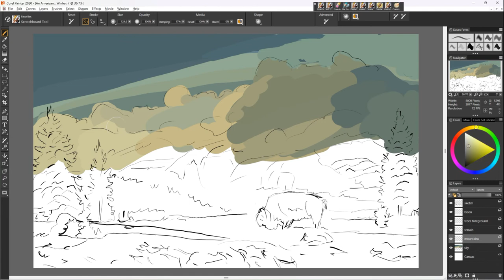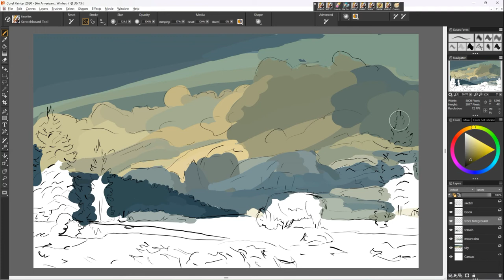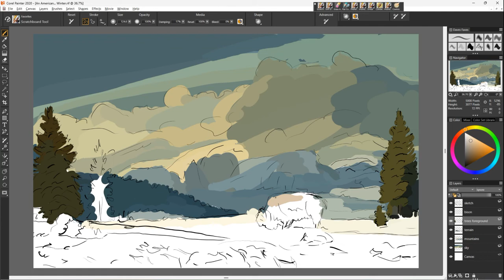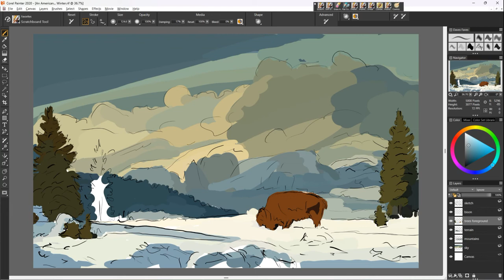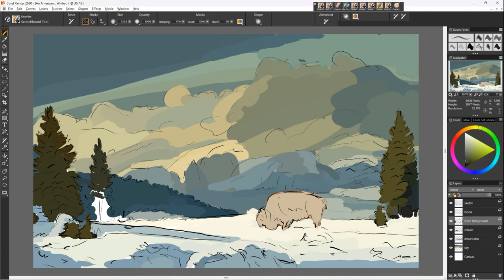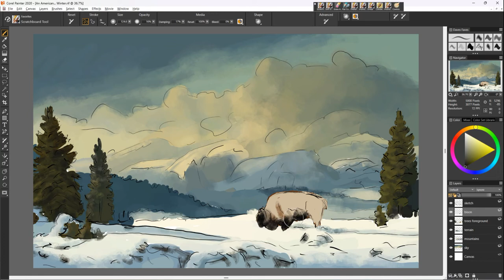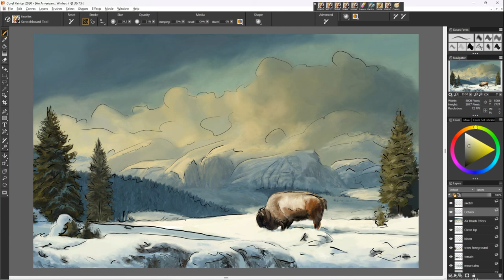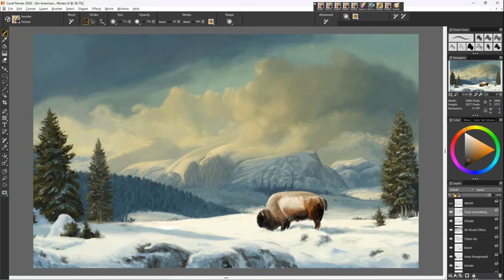"Scene One Great American West" Digital Painting Demonstration, With Corel Painter by David Luebbert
First I did a sketch and then painted it on my Gaomon display using Corel Painter and a cold winter color palette.

I paint all my digital paintings with this same method.  Follow these four important steps and learn to use them with your digital art software, then you can use them for every subject you create.  Of course, they must be put into practice, practice, practice!  Develop your artistic skills and be the unique artist you were meant to be.

My easy method uses four steps which I showed how to implement in some of my art videos:
1. Sketch
2. Blocking in separate forms on different layers
3. Detailing on each layer while preserving transparency
4. Final clean up, see below.

In my painting demonstrations I also use these four basic steps without comments.  Step 4, Final Clean Up, can be a series of layers needed to get the desired final image outcome, such as highlighting, sharpening, smoothing, effects by different brushes.  Get used to experimenting.  In digital art, mistakes can easily be deleted or undone, so use imagination and try new things until you discover what you like to do.

I no longer add sound as I want to concentrate completely on the visual aspect of my videos.  I try to paint every day and that usually equates to about two video paintings per week.  Any ideas for a subject to paint are welcome.

SOFTWARE:
Windows 11
HP Pavilion Gaming Laptop
Gaomon PD2200 with stylus
Corel Painter 2020 Painting Software
Movavi Video Software